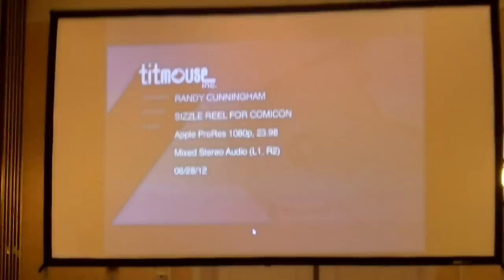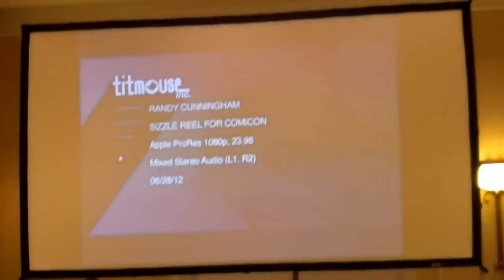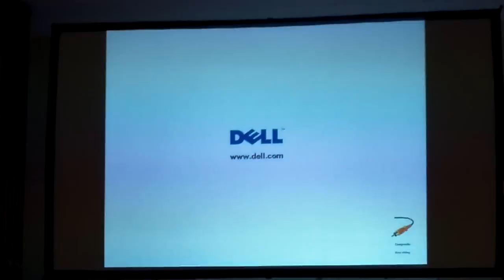(InvaderCon 2 Video 14) Preview of "Randy Cunningham: 9th Grade Ninja"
The 14th of the InvaderCon video series. At the very end of the panel "60 Minutes in a Room with Jhonen Vasquez Sitting at You", Jhonen announced that there was a special preview for a new show coming to Disney XD that they got him to work on, called "Randy Cunningham: 9th Grade Ninja". The show features visuals and an art style that is very familiar to Jhonen's traditional style, particularly because Jhonen himself worked on it. Duhheee... :P And so, they gave us a special sneak peek at it, despite there being frequent technical difficulties showing it. Enjoy, everyone!